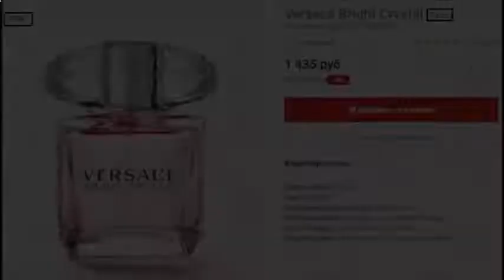духи идол армани